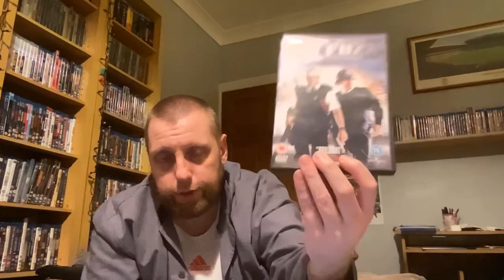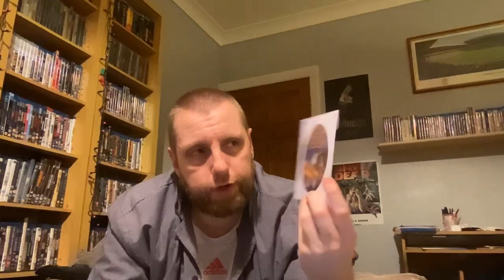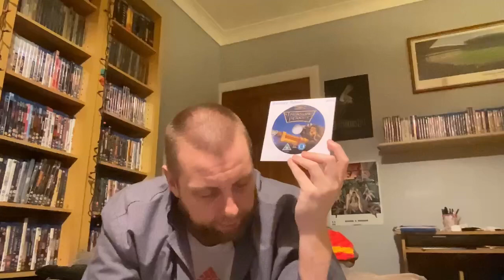Films I Watched this Week